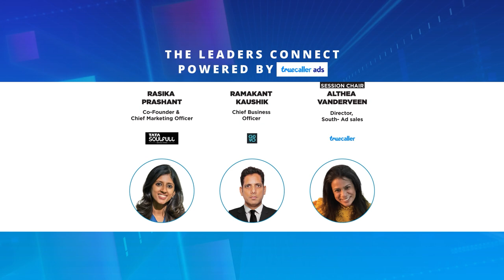PitchCMO: The Leaders Connect Discusses Hacking The Growth Engine